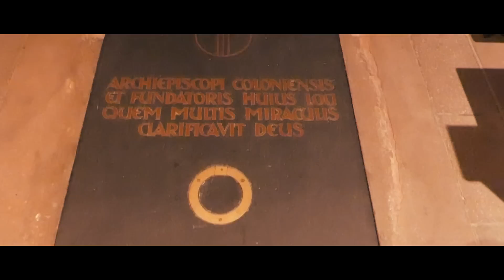Mini-TNM S2 | LIPMENIT (ft. Masu) vs. Kevlaxer | 4tel-Finale (3/4)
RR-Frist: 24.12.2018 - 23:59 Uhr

? Folge Lipmenit

? Folge Masu

? Folge Eliya

LYRICS:

INTRO:

Sie komm mit der gang - doch isn witz gegen uns

sie machen fachsen vor der Cam - doch isn witz gegen uns

Sie nenn es Rap - doch isn witz gegen uns

Masu, Lipmenit, Team Reiben glaub mir wir ficken die Jungs!

Ich seh nur Trottel anstatt Rapper im Turnier
wovon die Hälfte wahrscheinlich nicht mal als Backup funktioniert.
Ich bin anderes gewohnt,
schau ich mach nur eine Hook für Lip und steiger das Niveau!

PART1:

Gratuliere freihlos nr 3/
ich komm zum Battle mit nem haufen an Style/
du dagegen mit paar peinlichen Zeiln/
ja der traurige schrei - nach der  Aufmerksamkeit//

LETS GO
 Digga denk ma nicht das ne Kamera von Lumix dabei hilft hier noch dein Soundbild zu retten/
Deine Mukke läuft in einer Playlist allerhöchstens bei der Sterbehilfe nur um deren Leid zu beenden//

EY YO
Dikka deine Texte sind standard, standard MCs denken krank man, du kannst was//

Aber Nein, du Vogel kannst gar nix/
höchstens Parz bring die derbe fürn Arsch sind//

statt’ in den Runden auf Performance zu achten/
hau mal was raus, was auch annähernd im Takt ist//

Jeder weiß nach dem Battle is hiwr Schluss für dich/
Dein Name is ein merkmal dafür das du peinlich bist//

Was bitte was, kann ich schon erwarten,- abgesehen von einer Hand voll Jokes die Fremdscham erzeugen/
Leute die dich gucken feiern wenn dann nur die Featureparts. komischerweise lässt sich das nicht verleugnen//

Jeder Part sitzt - is der wahnsinn/
Du wärst so gerne Entertainment wie bob Hope/

Jeder sagt ich - bin und bleib King.
Du stirbst im Battle mit dem letzten funken Hoffnung//

BRIDGE/HOOK:

Du Pisser glaubst doch nicht das du hier was reißt/
im VBT hat es grade mal nur für ne Runde gereicht ich mein//

Kein Rap, kein Gesang, kein Talent, keine Flows, alter du hast nicht mal Taktgefühl/
machst dich zum Affen mit ner lächerlichen Attitüde//

Dikka jetzt ist es vorbei denn du fliegst.. RAUS
 für dich ist wieder schicht im Schacht/
du glaubst doch nicht im TRAUM, das dich irgendjemand witzig fand//

Wir komm‘ vorbei machen deiner Mutter den Hof/
denn glaub mir Reiben is ne Nummer zu groß//

PART2:

Dein versuch mit der Musik was zu reißen, ist wohl der größte Joke könnte man meinen/

hol dir noch paar weitere weibchen/
in den Clip um nen like zu erhalten//

Bunny links, Bunny rechts - Hefner Style/

deine Visage in der Mitte - nicht sehr Gyle//

Ja ich weiß wir sind beide ganz cool/
doch das schönste dran’ is - ich hab nicht viel mit dir am Hut//

Kevin.. hier is wohl der Name schon Programm//

deine coolen moves wirkn eher wie Parkinson du Spast//

kevlaxer Du bist nur der Prototyp von Whack MC‘s/
du könntest nicht mal flown würd dirn Metronom zur Hilfe dien//

dein trauriges leben mit dem Humor zu verstecken/
die behinderte Stimme, mit Effekten verdecken//

Du bist Menschlich dis letzte, musikalischer Herpes,
Fickst du einmal mit mir/
ist dein Dasein beendet//

du glaubst doch nicht im Traum,
das dich irgendjemand witzig fand//

denn glaub mir Reiben is ne Nunmer zu groß//